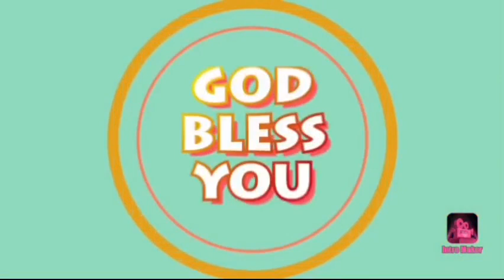01/09/2024 - செப்டம்பர் மாத வாக்குத்தத்த ஆராதனை - நித்திய ராஜ்யத்தின் பூரண சுவிசேஷ சபை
நித்திய ராஜ்யத்தின் பூரண சுவிசேஷ சபை
NITHYA RAAJYATHIN POORANA SUVEESHESHAH SABAI